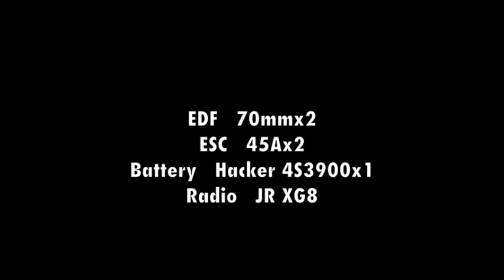SebArt Mig29 3D EDF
Very smooth take off and powerful flight